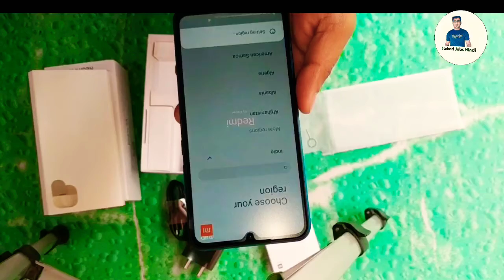Redmi 9A Unboxing & Full Review 2020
Redmi 9A Unboxing Hindi,Redmi 9A Unboxing In Hindi,Redmi 9A,Redmi 9A India Launch date,Redmi 9A Launch date
Redmi 9A First look
Redmi 9A Specs,Redmi 9A Specifications, Xiaomi Redmi 9A Unboxing, Redmi 9A Unboxing ,Redmi 9A Unboxing